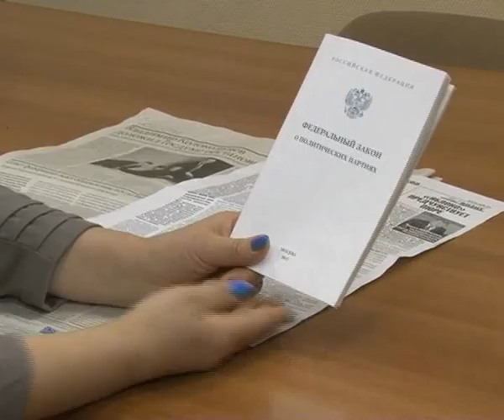Афонтово: ЗС края предоставит трибуну оппозиции